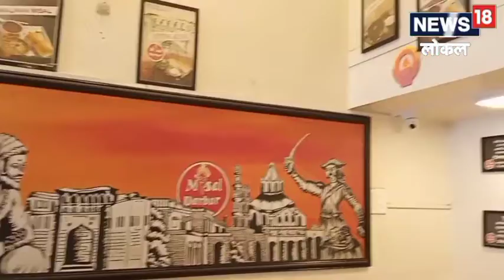Misal Darbar Pune | मिसळ दरबारमध्ये मिळतात तब्बल 18 प्रकारची पुणेरी मिसळ, कुठे आहे ठिकाण?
Famous Misal in Pune | मिसळ दरबारची सुरुवात तीन वर्षांपूर्वी पुण्यात झाली. प्रशांत महामुनी यांनी मिसळ दरबारची सुरुवात केली. त्यांनी खवय्यांना एकाच ठिकाणी वेगवगेळ्या प्रकारच्या मिसळचा आस्वाद घेता यावा यासाठी 18 प्रकारच्या मिसळ उपलब्ध करून दिल्या आहेत.
पत्ता: मिसळ दरबार डीपी रोड, कर्वेनगर, पुणे महाराष्ट्र